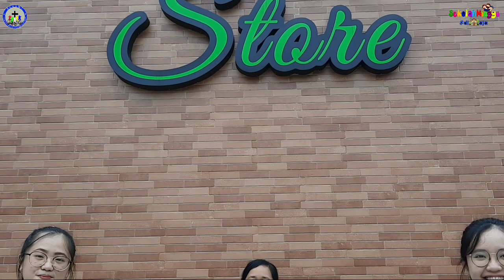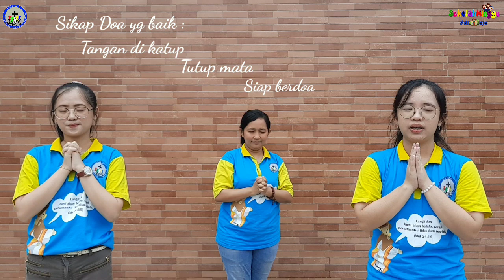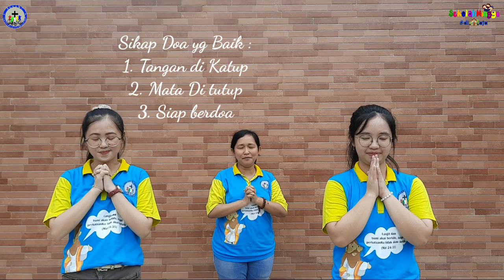Sekolah Minggu Dirumahaja I Episode 15 I Percaya Pada Yesus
Hai Adik-adik

Wahhh...
Tak terasa sekolah minggu di rumah
Sudah memasuki episode 15 dan
Sudah masuk di bulan Agustus loh
Hayo siapa yg tau kita merayakan apa
Di bulan ini??? Yap benar Hari Kemerdekaan
Yang di rayakan setiap tanggal 17 Agustus

Wah pada hebat dan keren
Adik-adik semua
Tepuk salut buat semuanya

Tetap ikuti kegiatannya ya
Di channel youtube kesayangan kita
Sekami Paroki St. Lukas Samarinda

Kepoin
Fb : Sekami Santo Lukas Samarinda

Nonton video ini sampai habis ya
Biar tau info dan update terus karena ada lomba dan kegiatan selama 17 Agustus ini loh jangan sampai kamu melewatkannya

Salam sehat!!